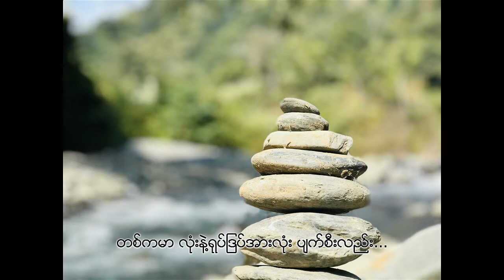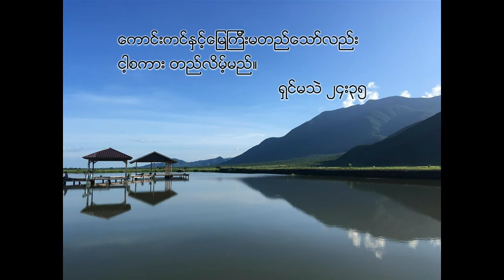တည်မြဲခြင်းထာဝရ Myanmar_Gospel_Song (Salai Mang Mang)